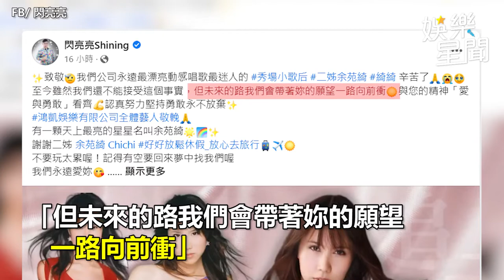難接受余苑綺真的走了！經紀人翻合照爆哭：希望只是一場夢｜娛樂星聞